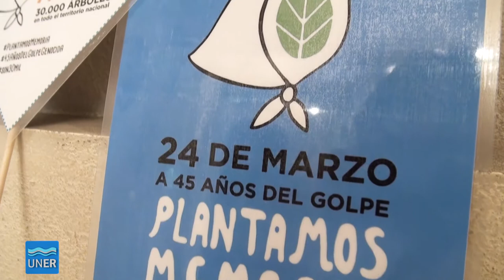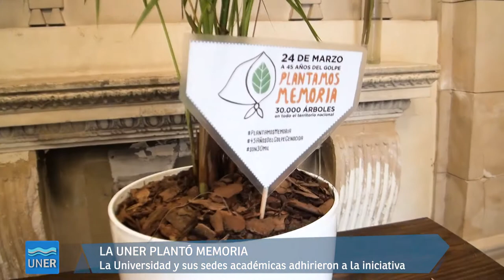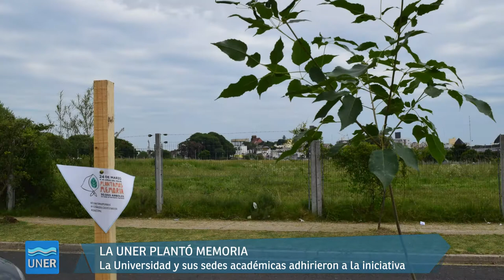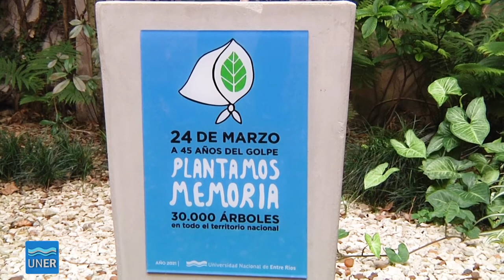Plantar memoria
“Plantamos memoria” es una campaña impulsada por Organismos de Derechos Humanos a nivel nacional e internacional. En el marco del mes de la memoria, se invitó a distintas organizaciones, instituciones, organismos y comunidad en general a sumarse a la plantación de 30.000 árboles en memoria de los 30 mil desaparecidos de la última dictadura cívico militar de nuestro país.

A fin de seguir aportando a la construcción de memoria colectiva, la Red de Derechos Humanos de la UNER en su carácter de representantes ante la red de DDHH del CIN, propuso que las nueve unidades académicas y sedes adhieran a la iniciativa.
La idea apunta no solamente a la plantación de especies de árboles sino también incluye a diferentes plantas tanto en tierra como macetas, en ámbitos del espacio público o patios, entre otras.